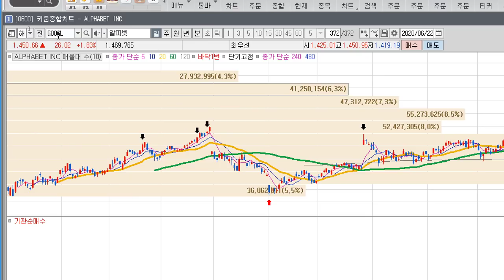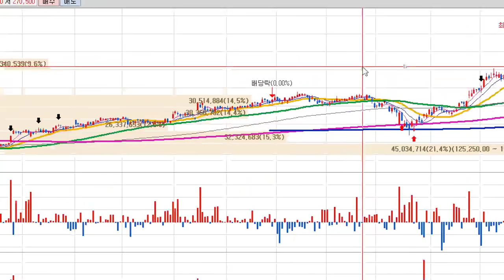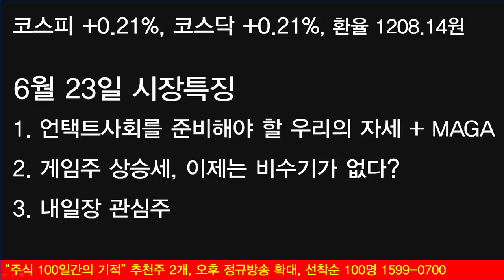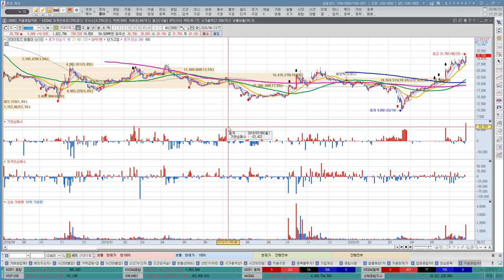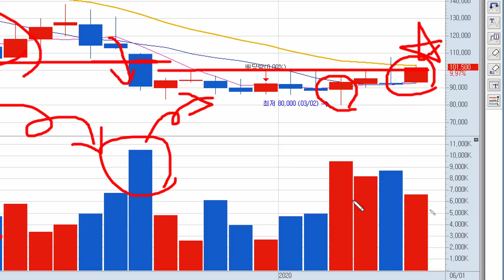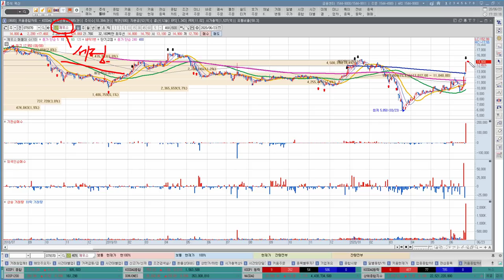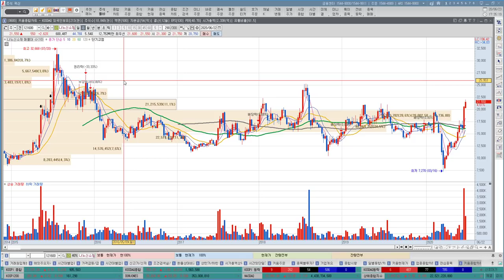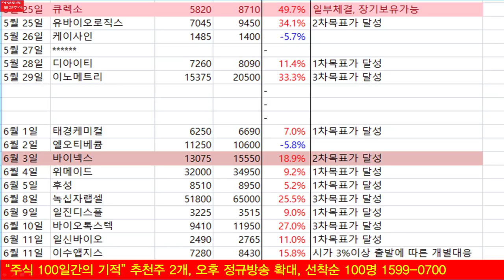카카오, 네이버, 더존비즈온 언택트 대장주 지금이라도 사야할까?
카카오, 네이버, 더존비즈온, 한글과컴퓨터 등 언택트관련주들의 상승세가 이어지는 양상입니다. 미국 나스닥지수도 언택트관련주들의 상승세에 힘입어 1만선을 안착하는 모습을 보였습니다. 추가적인 시장의 변화가 나타날 가능성이 높은만큼 당분간 흐름이 이어질 것으로 판단하는데 어떤식으로 접근해야 할지 알아보겠습니다. 게임주의 상승세도 가파르게 나타나고 있습니다. 넷마블, 위메이드, 웹젠, 엔씨소프트 등 게임주의 상승원인과 전망도 알아보겠습니다.